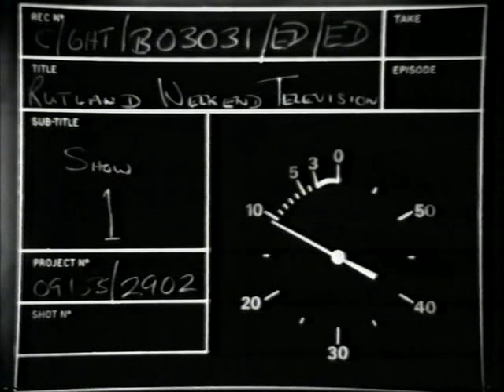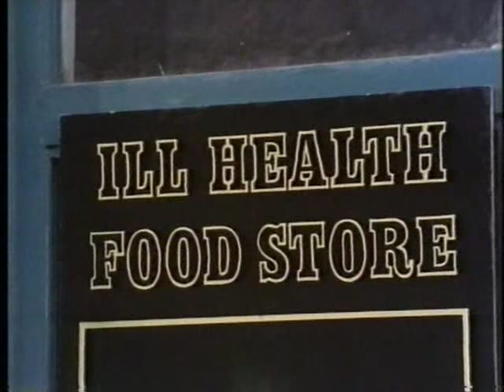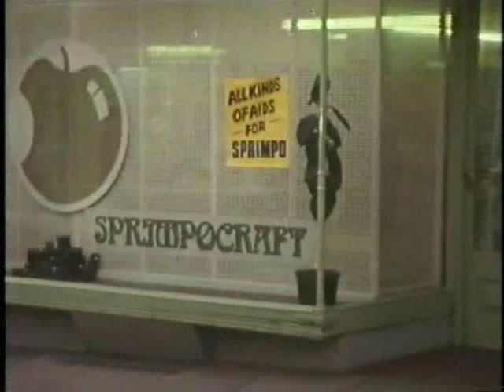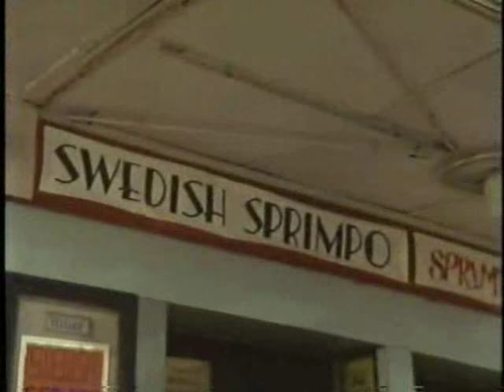Rutland Weekend Television - Series Two, Episode Four (1976)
RWT S02E04: "Rutland Weekend Sprimpo"
Emcees: The Ricochet Brothers
First Aired on BBC2: 2 December, 1976